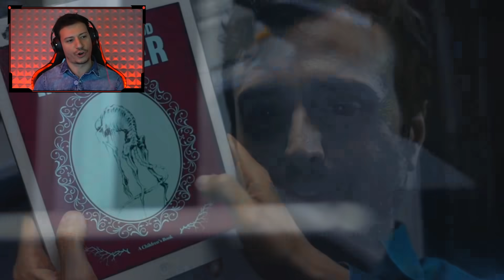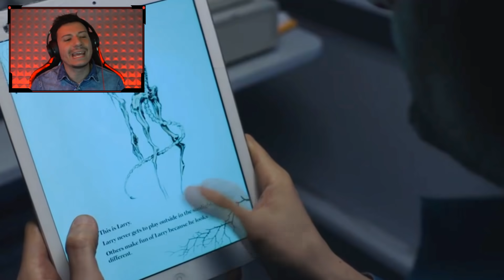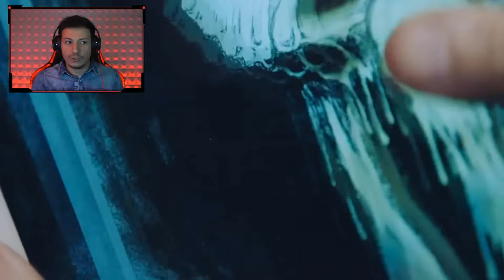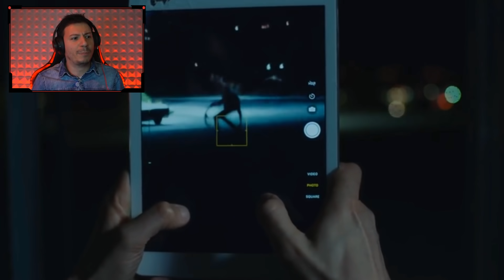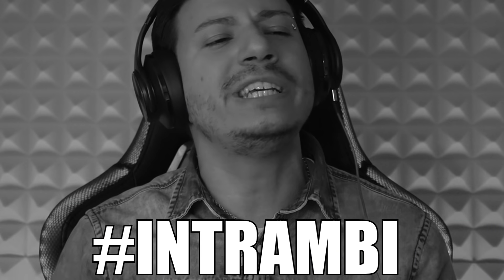VIDEO TERRIFICANTI CHE NON TI FARANNO DORMIRE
Non penso che mi resta molto ormai...